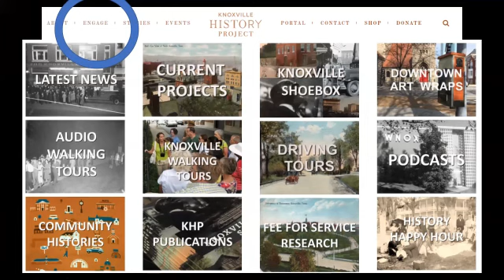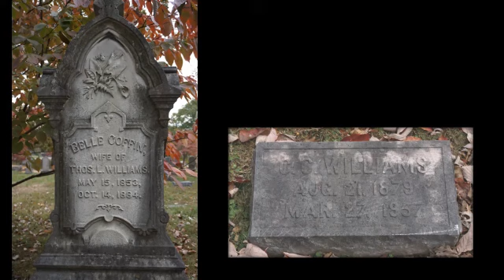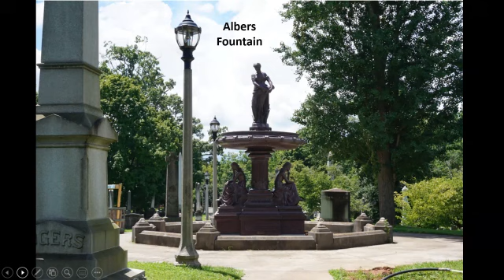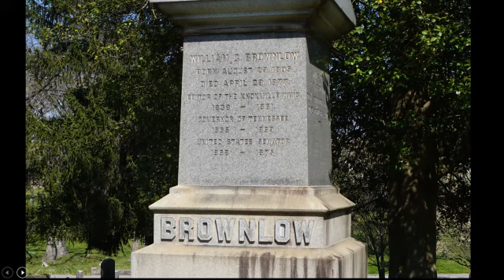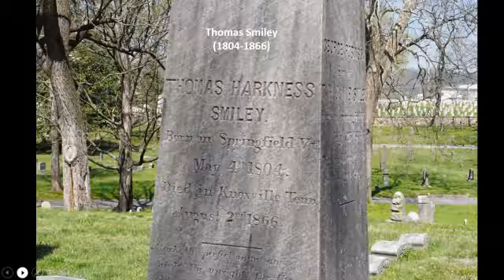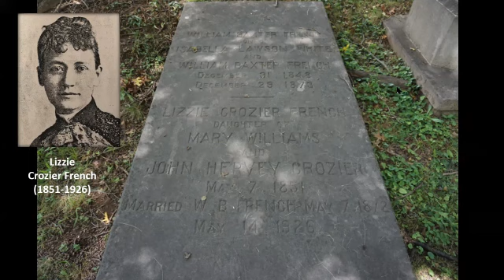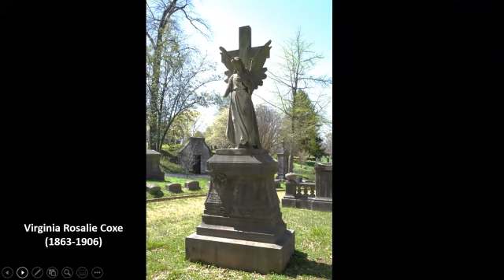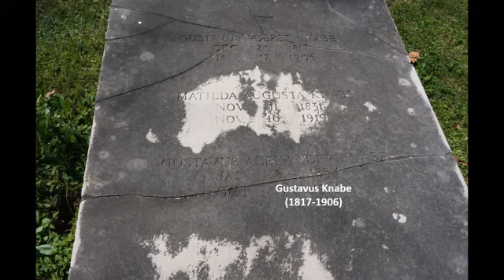Old Gray Cemetery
Tour Old Gray Cemetery with us in the comfort of your own home!  We’ll show slides of the several of the most interesting memorials in Knoxville’s most beautiful and fascinating cemetery—and tell the stories.